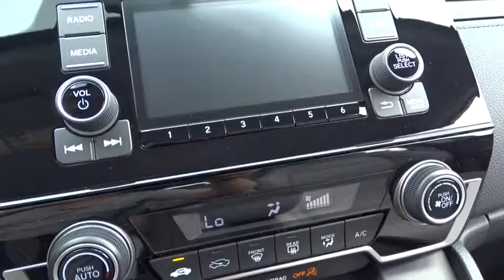2017 Honda CR-V Oak Lawn, Orland Park, Chicagoland, Northwest Indiana, Joliet, IL 76282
2017 Honda CR-V